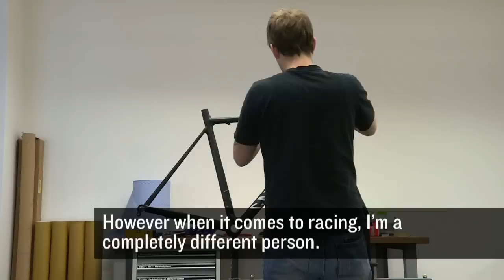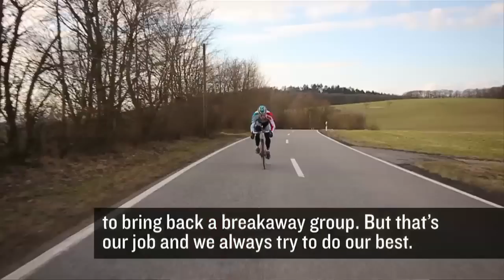André Greipel about his custom Canyon and his goals for the season